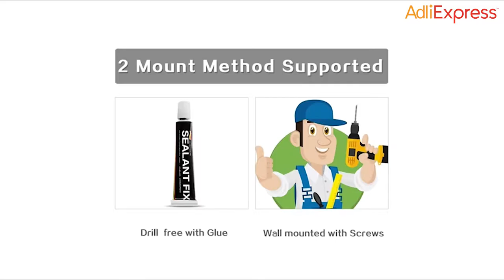Cheap wall hanger retractable indoor clothes hanger drying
Description:
No Drilling:can be installed in any smooth surface as ceramic tiles.Adhesive with the glue and the temporary one-time tape. Please hold on 5 minutes at least and don't put anything on the shelf within 72 hours.
Spacing:Easy to use retractable indoor and outdoor washing line,stows neatly away when not in use
Durable:Fully retractable with ABS protective casing
Multi Application:This clothes line is well adapted for hanging wet bathing suits, baby clothes, light weight blouses, small towels, swimming suits and other small clothing items.
Capacity:This adjustable clothesline can extend to 4.2 m(13.8 feet)and hold a weight of approximately 20 kg(44 pound). Great gift idea for men, women, mom, home and family, Good choice for Christmas Day and New Year gift.
SPECIFICATIONS -Style: Clothesline -Body Material : ABS case + Aluminum -Colour: White -Dimention: 8. 7×6×12 cm(3. 4×2. 4×4. 7 inch) -Capacity: 20kg(44lbs) -Installation Method : NO Drill Wall-Mounted & Screw Mounted Package Includes -1×Clothesline -1×BESy No Drill Glue -2×One-time adhesive tape -1×Mounting Accessories -1×User Guide Where are suit for Drill Free Tech? -Glazed tiles -Uneven tiles -Glazed marble -Uneven marble -Glazed glass -Dull polish glass -Glazed metal -Uneven metal -Wooden wall -Wooden wall Where are not suit for Drill Free Tech? -Oil paint wall -Parget wall -Cement wall -Wallpaper Note: -Please follow the steps in the "Product Install". -Important to use our temporary one-time adhesive tape for holding the product no less than 10 min. -Also can be mounted with drill & nails